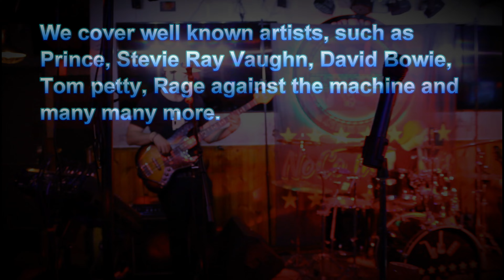NOCO promo video